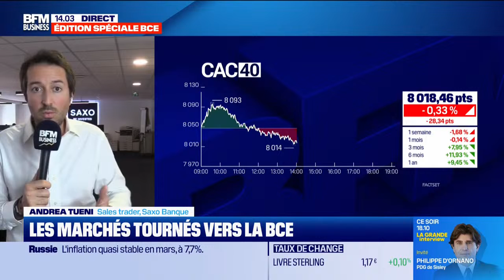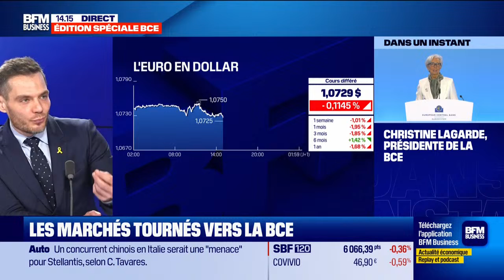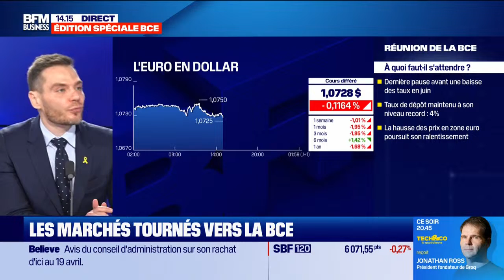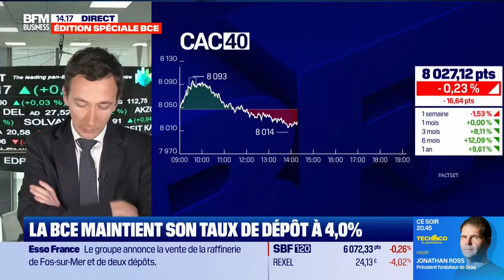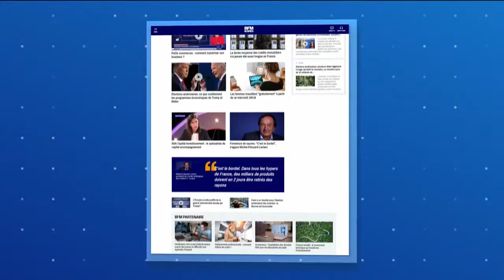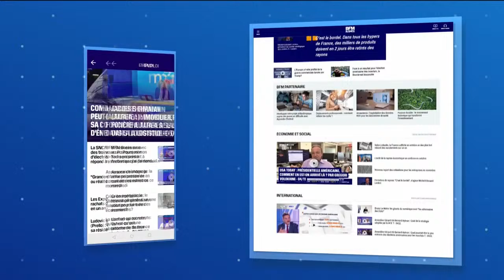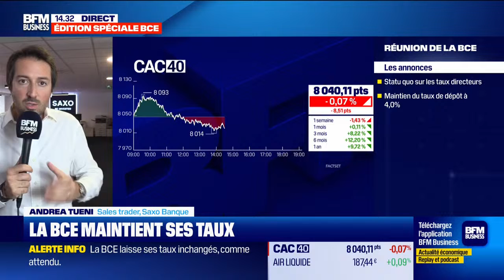BCE: suivez notre émission spéciale avec le discours de Christine Lagarde sur les taux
EN DIRECT